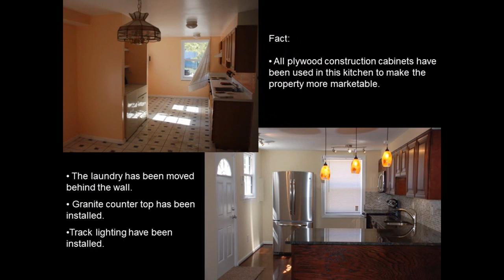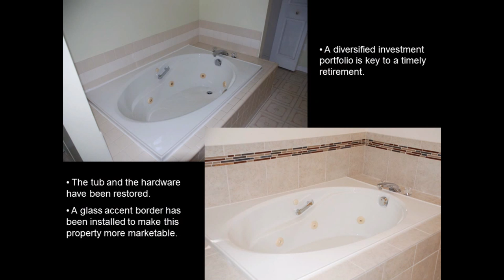Remodeled by Modern Style Construction LLC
We made 22% on the moneys invested at a single transaction.